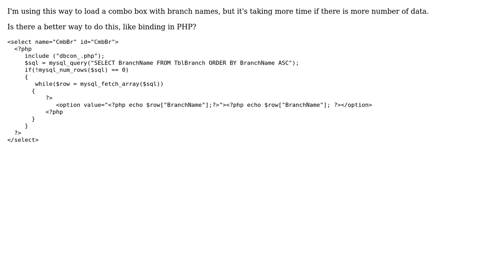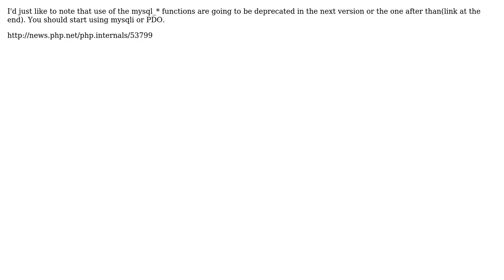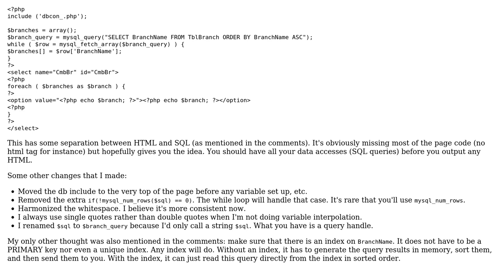Loading a combo box with branch names (3 Solutions!!)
Loading a combo box with branch names